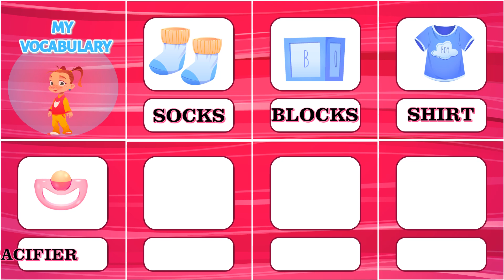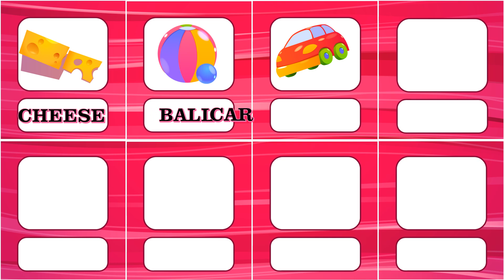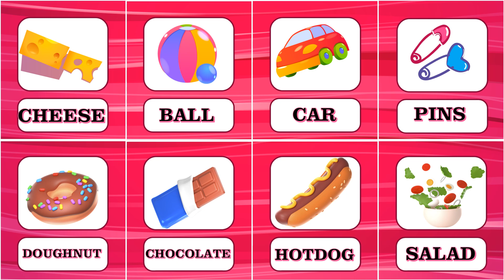Kids vocabulary set | English Educational videos for babies toddlers and kids | Collection 01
Kids vocabulary compilation - Words collection - Learn English for kids - English educational video - collection 01